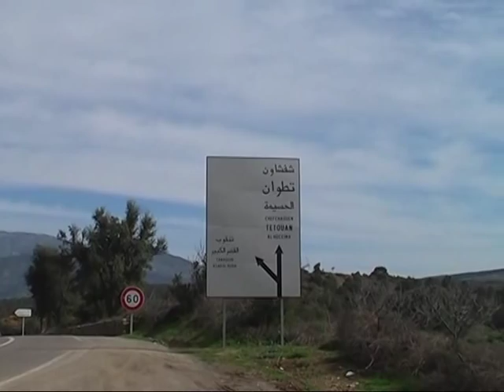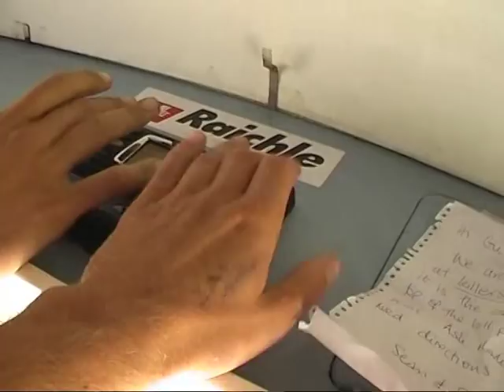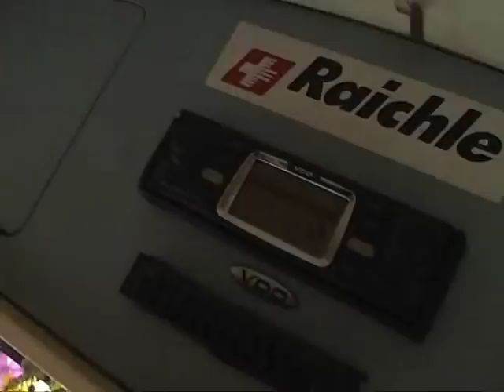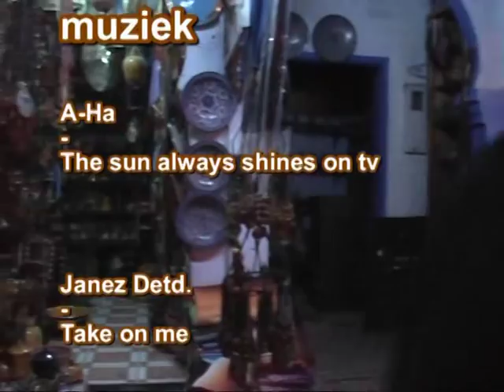geiten 64 "Undercover in Marokko"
Om niet op te vallen onder de locale bevolking, moet je er uiteraard net zo bij gaan lopen als zij. Vooral als je dan nog Marokkaans gaat rappen val je helemaal niet meer op